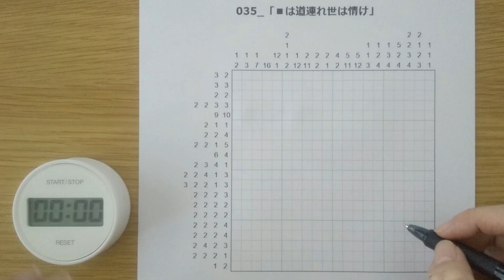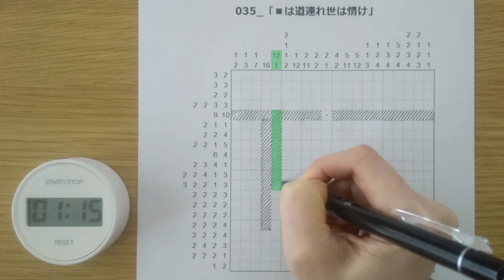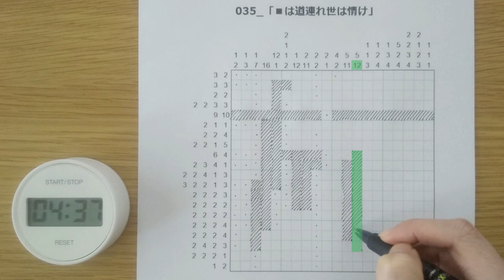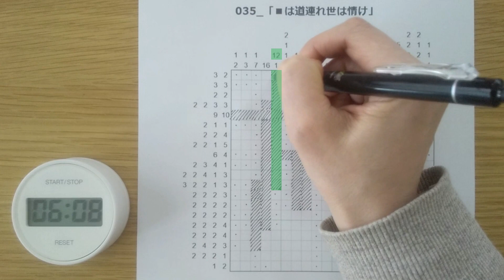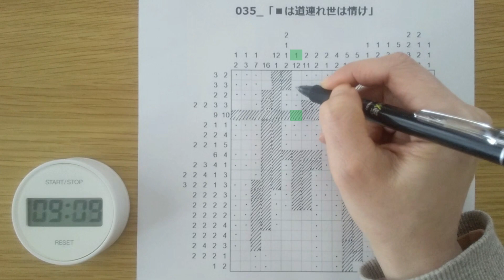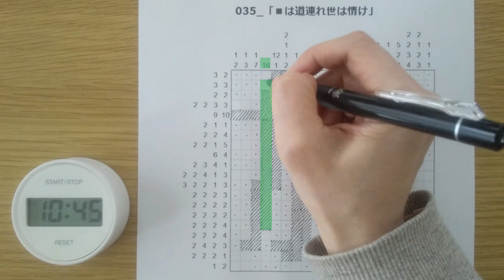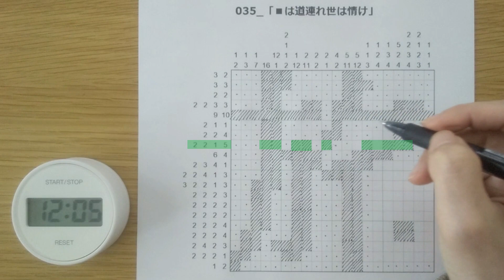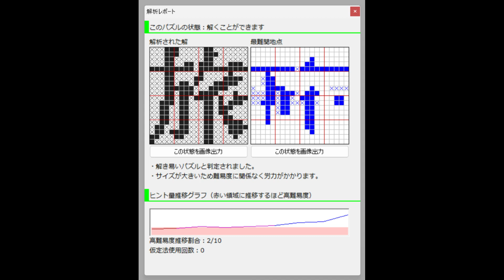#35「イラロジde漢字①」イラストロジック作って解く（声なし）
#35「イラロジde漢字①」
20×20マス
解くのにかかった時間：約15分
難易度★（ろじ子調べ）
思考過程を見える化しています

◎今回の漢字■の豆知識

「■は道連れ、世は情け」
意味：■先で道連れがあると心強いように、世の中で生きていくには、思いやりの心がたいせつだということ
（学研現代標準国語辞典より）

金曜 20:00
日曜 20:00
＋ たまに
土曜 20:00